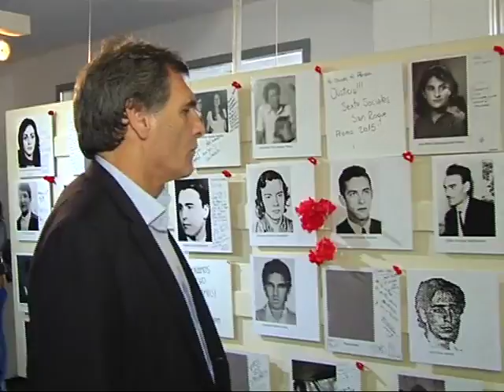El ministro Avruj afirmó que el partido del sábado tendría que haberse suspendido